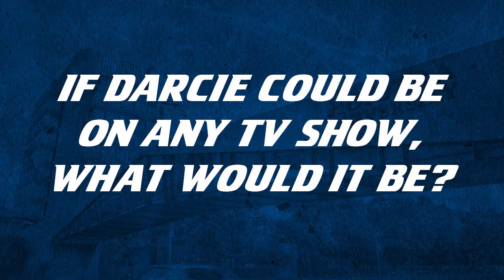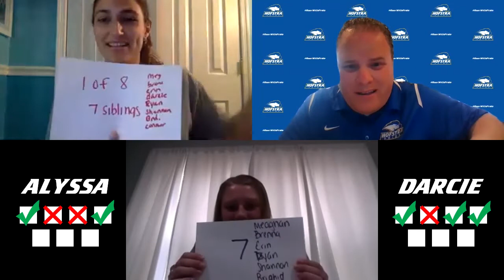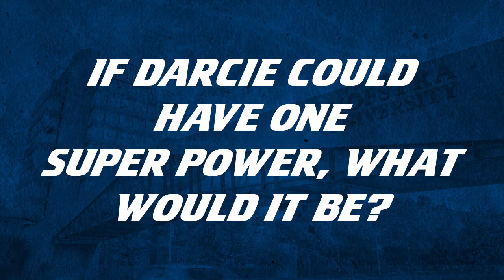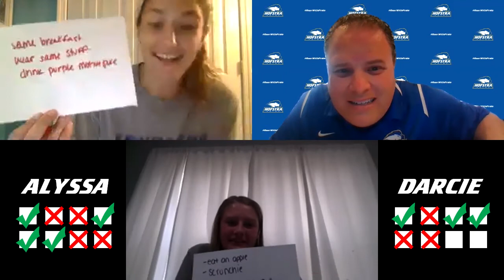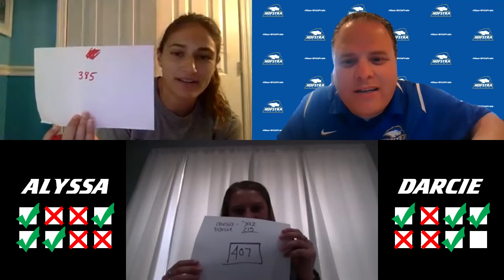WLAX: Teammate Trivia - Alyssa Parrella and Darcie Smith, Hofstra Women's Lacrosse (5/6/20)